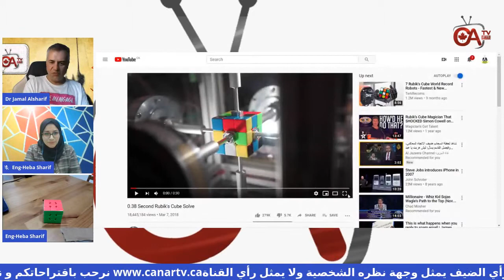مكعب الروبيك وطريقة حله السحرية مع م هبة الشريف